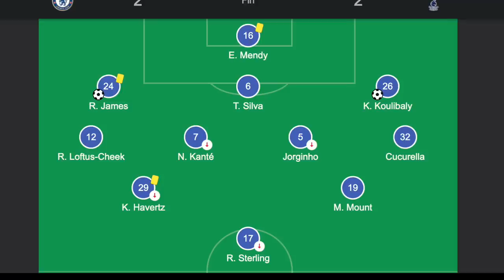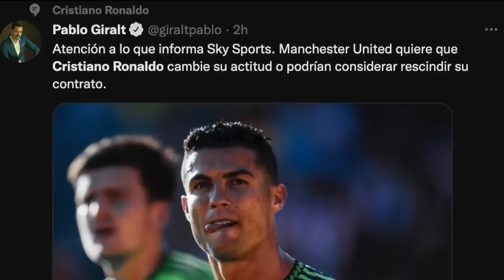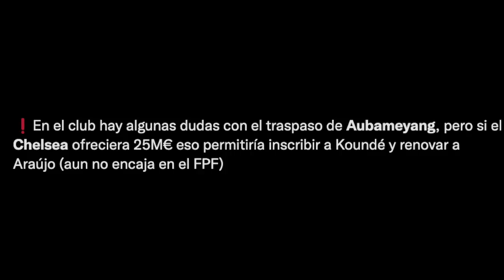CRISTIANO RONALDO es lo que NECESITA el CHELSEA 2-2 SPURS / TUCHEL VS CONTE PELEA COMPLETA (FIGHT)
CRISTIANO RONALDO es lo que NECESITA el CHELSEA 2-2 SPURS / TUCHEL VS CONTE PELEA COMPLETA (FIGHT) CR7 FICHARÁ POR EL CHELSEA, MANCHESTER UNITED QUIERE ACABAR CON EL CONTRATO DEL BICHO, TOTTENHAM EMPATA AL CHELSEA, FICHAJES Y ANÁLISIS / POR QUE PELEARON CONTE Y TUCHEL